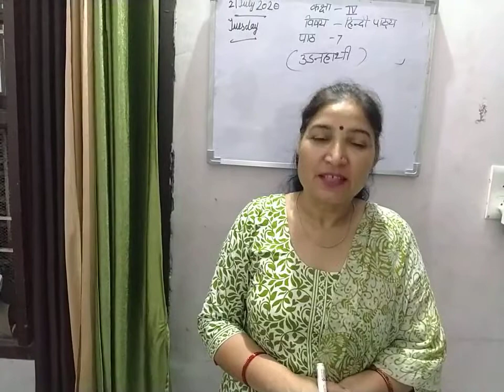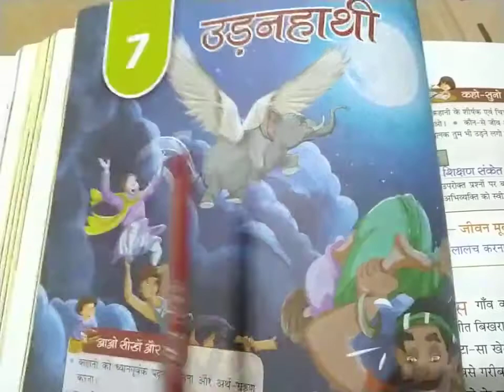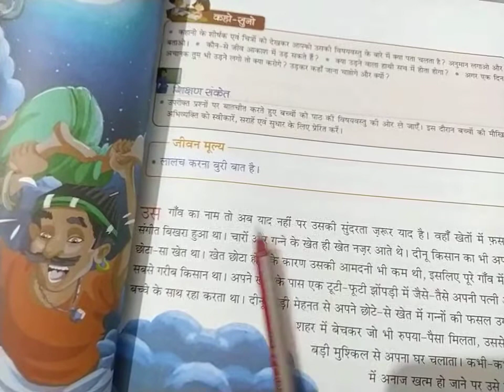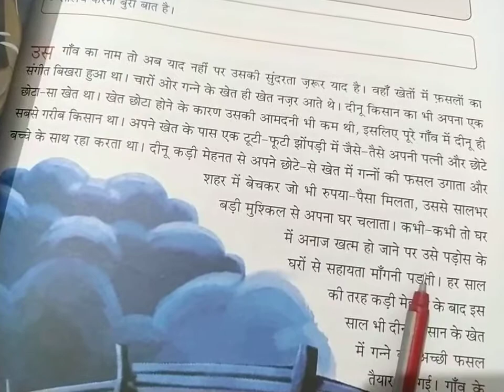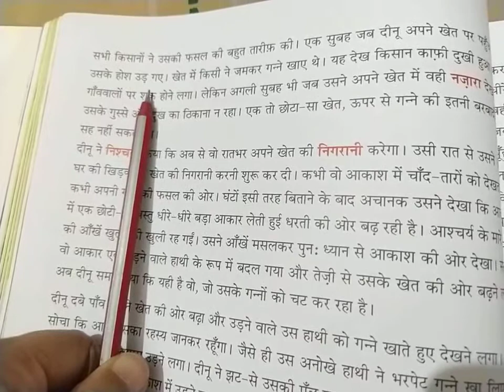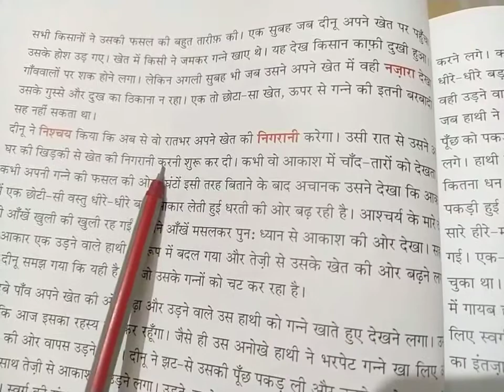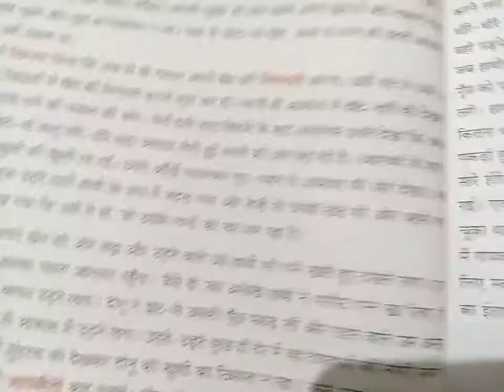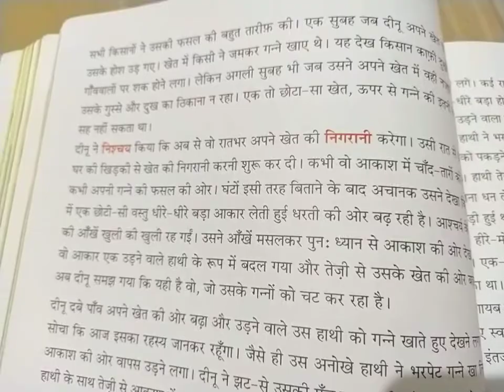कक्षा -4 विषय हिन्दी पाठ्य पाठ-7( उड़नहाथी )